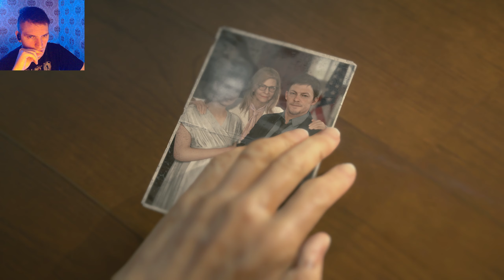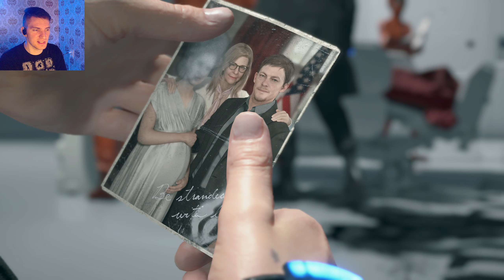АМЕРИКА ПОТЕРЯЛА ПРЕЗИДЕНТА! СМОТРИМ КИНО - Death Stranding #2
ИГРАЕМ В -  Death Stranding
Прохождение / Реакция

 • Монеткой - 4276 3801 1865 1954